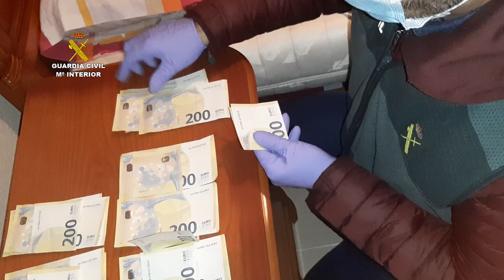Detenidas dos personas por delitos de homicidio en grado de tentativa con armas de fuego en Toledo